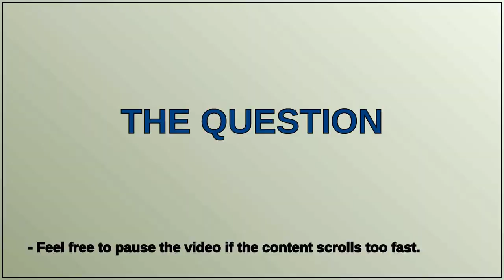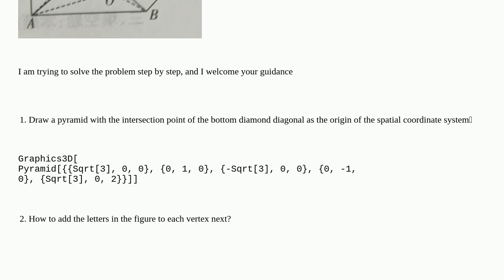Mathematica: How to draw a pyramid according to the requirements?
How to draw a pyramid according to the requirements?

A special thanks goes out to the community

  graphics3d